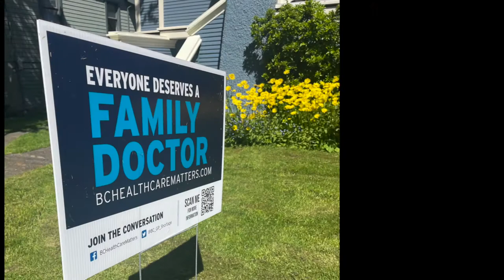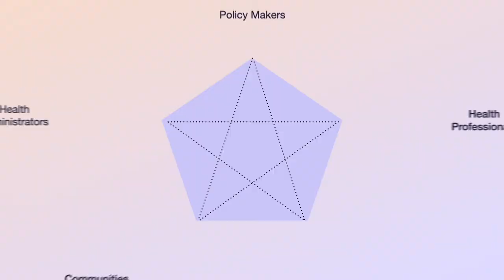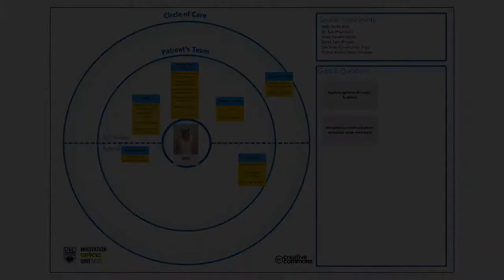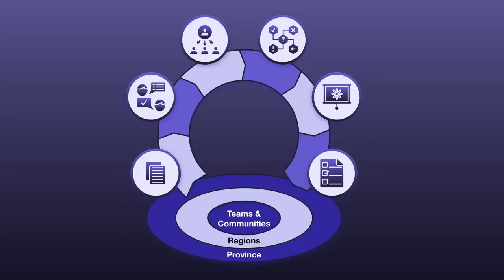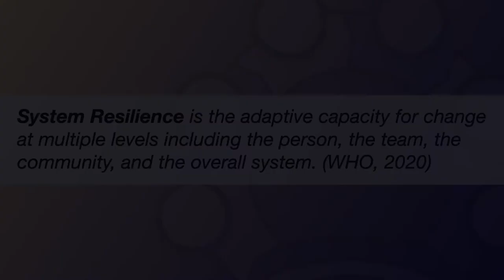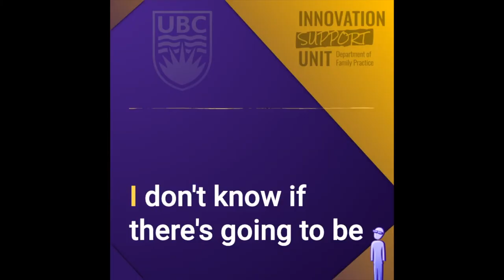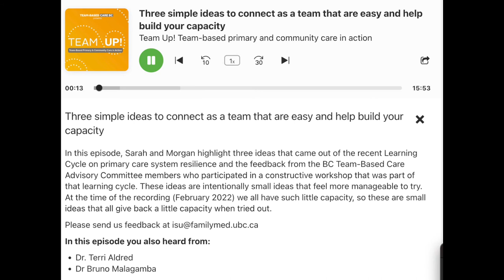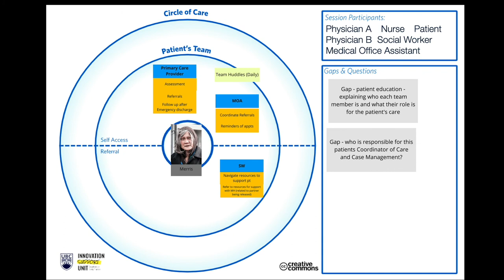ISU & Primary Care System Resilience - TUFH Documentary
In Fall 2021, the Innovation Support Unit (ISU) from the Department of Family Practice (DFP) of the University of British Columbia (UBC), sought to understand where new and feasible changes can enhance *system resilience* in BC’s primary care system with the goal of producing significant improvements in its *adaptive capacity*.

The ISU carried out a learning cycle, a short research project to explore ideas about enhancing resilience at the individual provider, community, and system level. Literature review and individual interviews were conducted with a diverse range of health providers and patients (n=28). Key findings and priorities were synthesized, and priority areas of action were developed and proposed.

From these learnings, we present the voices and experiences of patients and providers to show how they have informed recommendations and designs to support adaptability in our current primary care system and the primary care teams and providers within it.